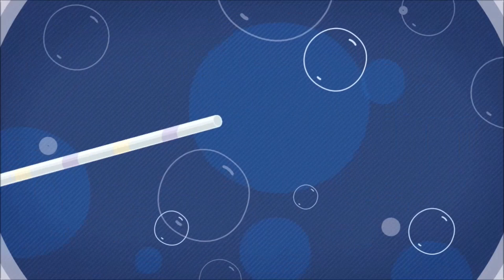REAKSI PESERTA MELIHAT PENAMPILAN LIVE VOCAL GHOST9